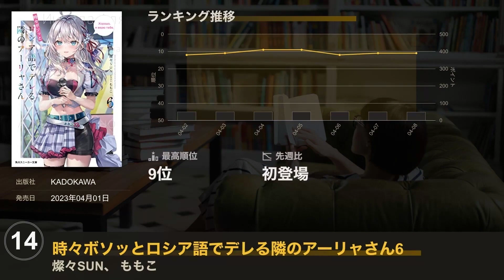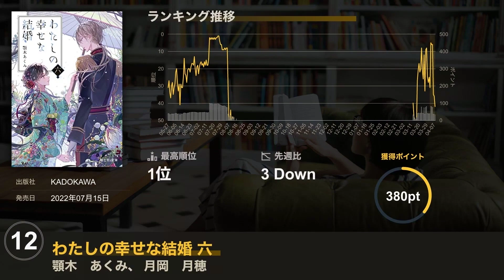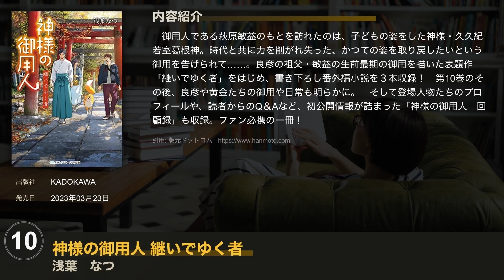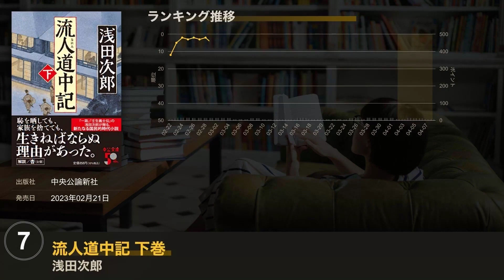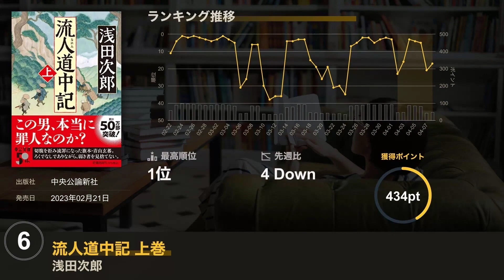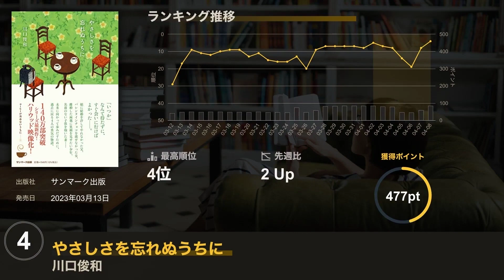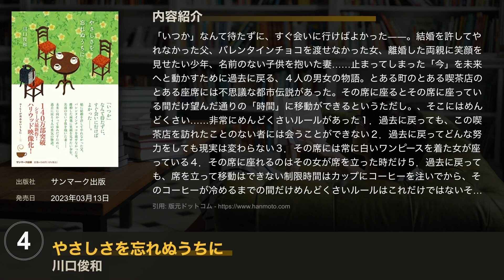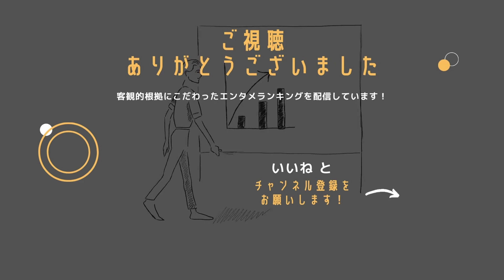【村上 龍 - 待望の連作小説！】最新おすすめ小説ランキング TOP15（2023年04月09日週）| ユーチューバー - 村上 龍など上位ランクイン！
村上 龍など上位ランクイン！インターネットの情報を収集して作成したオリジナルのヒットチャートです。今人気のある小説をながら聴きでキャチアップいただけます。

◆ ピックアップ作品
『ユーチューバー 』/ 村上 龍

◆ランキング対象期間
2023/04/02 〜 2023/04/08

◆ チャプター
0:00 第15位
0:50 第14位
1:46 第13位
2:17 第12位
3:02 第11位
3:55 第10位
4:43 第9位
5:19 第8位
6:12 第7位
6:54 第6位
7:37 第5位
8:14 第4位
9:31 第3位
10:12 第2位
10:40 第1位

お勧め小説
お勧め文庫
面白い小説
面白い文庫
おすすめ小説
おすすめ文庫
最新小説
最新文庫
人気小説
人気文庫
売れてる小説
売れてる文庫
ベストヒット小説
ベストヒット文庫
ヒットチャート小説
ヒットチャート文庫
小説ランキング
文庫ランキング
小説紹介
文庫紹介
小説ベストセラー
文庫ベストセラー
小説要約
文庫要約